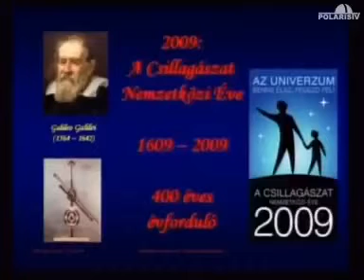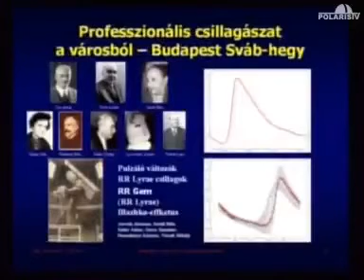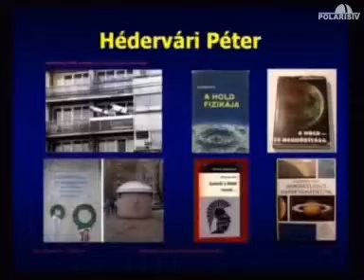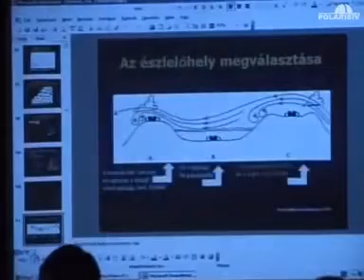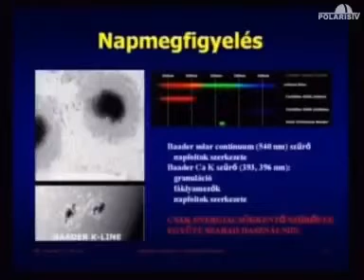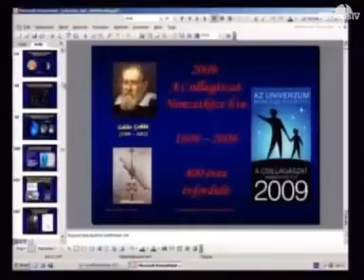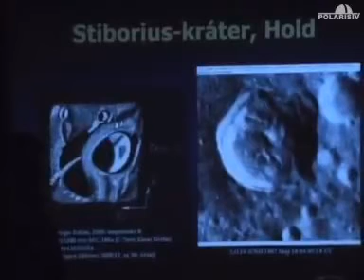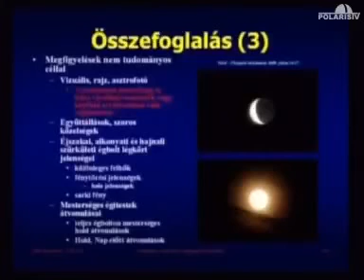20091208 Csillagászat a városokból - érdekes megfigyelési lehetőségek (Tóth Imre)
A mai fény- és légköri szennyezés fokozott mértékben kedvezőtlenül hat a a városokból folytatott amatőrcsillagászati megfigyelésekre. Az előadás néhány példán keresztül bemutatja, hogy nemcsak amatőrcsillagászati, hanem még bizonyos professzionális csillagászati megfigyelések is eredményesen végezhetők a fényszennyezett városokból. Bemutatásra kerülnek azok az amatőrcsillagászati megfigyelési eszközök és módszerek, amelyekkel csökkenthetők a városok kedvezőtlen megfigyelései körülményei. A közelmúltban végzett érdekesebb amatőrcsillagászati megfigyelési eredményekből is ízelítőt adunk, továbbá a városokból észlelő amatőrök számára néhány, akár tudományos jelentőségű megfigyelési program is ismertetésre kerül. Végezetül pedig a közeljövőben bekövetkező néhány érdekes csillagászati jelenségre, égi eseményre, illetve megfigyelésre kedvező helyzetbe kerülő égitestre hívjuk fel a figyelmet.